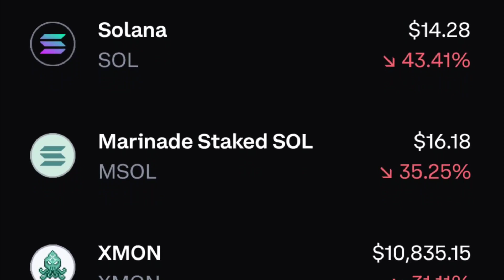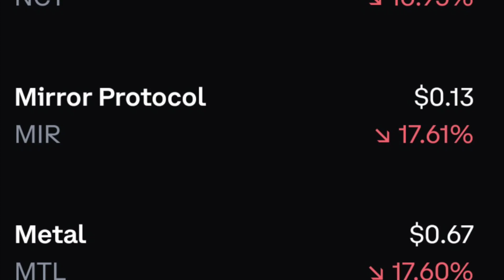Must Watch Amazing Crypto News to make you rich